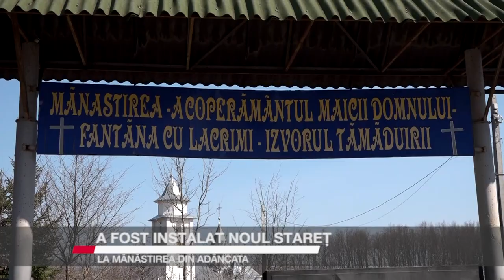A FOST INSTALAT NOUL STAREȚ LA MĂNĂSTIREA DIN ADÂNCATA